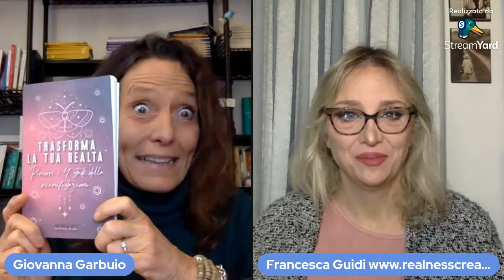LibriLiberi #18 con Francesca Guidi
LibriLiberi - Giovanna Garbuio presenta Trasforma la tua realtà  di Francesca Guidi

Così attiverai le notifiche in modo da non perderti nessuno dei prossimi contenuti che pubblichiamo.

Quattro chiacchiere informali con Franceca Guidi sul suo libro "Trasforma la tua realtà"

Puoi trovare il libro "Trasforma la tua realtà" qui